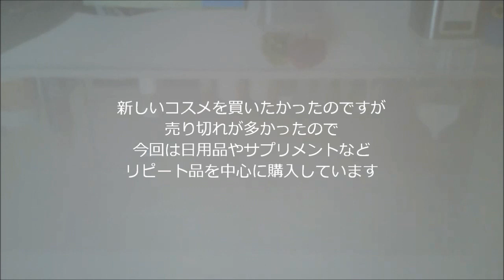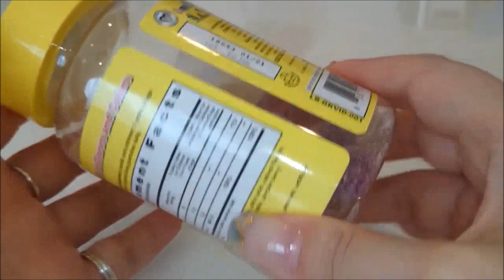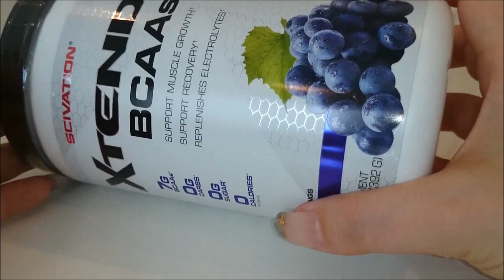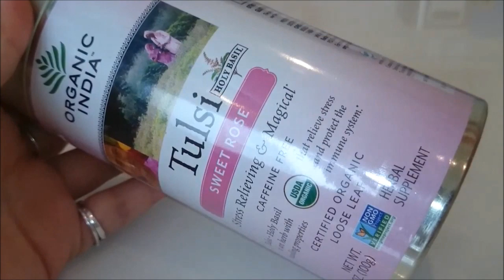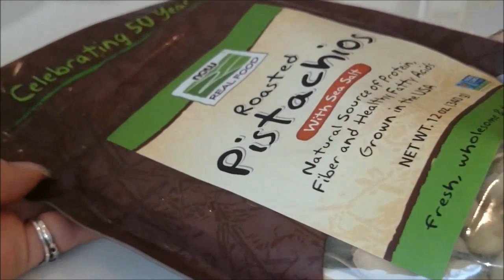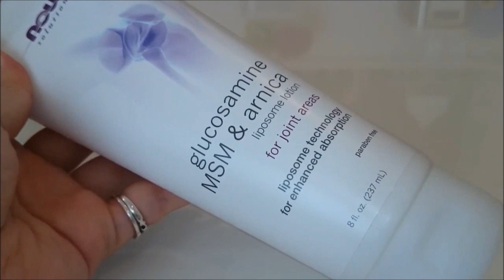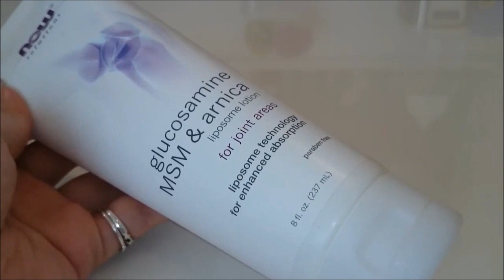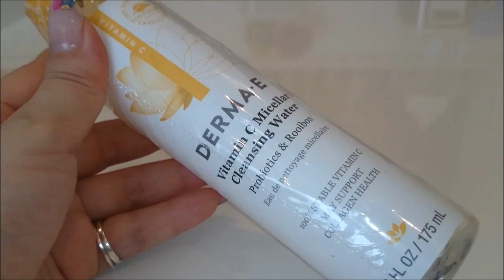アイハーブ購入品♛日用品･サプリメント多め/iherb HAUL 2019年7月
リピート注文でも割引可能になりました！
※コードを使用すると私にロイヤリティが入りますので
　気になる方はフリーコードをお使いくださいね！

■Derma E, ビタミンC ミセル クレンジング ウォーター、プロバイオティクス & ルイボス　¥1,146

■EO Products, 全てのお子様向けエブリワンソープ、オレンジ果汁、32液量オンス (960 ml)　¥1,217

■Scivation, エクステンド、オリジナル、グレイシャルグレープ、14.3 oz (405 g)　¥2,765

■Organic India, 茶葉、トゥルシーブレンドティー、 スイートローズ、 カフェインフリー、 3.5オンス (100 g)　¥1,168

■Now Foods, グルコサミン、MSM & アルニカ、リポソームローション、8 fl oz (237 ml)　¥1,127

■Method, All Purpose Natural Derived Surface Cleaner, Pink Grapefruit, 28 fl oz (828 ml)　¥884

■Now Foods, リアルフード、ロースト ピスタチオ、海塩入り、12 oz (340 g)　¥1,007

■Solaray, Timed Release Vitamin C, 1000 mg, 100 VegCaps　¥880

■Scandinavian Formulas, グッド・ブレス™, ソフトジェル 60 粒　¥439